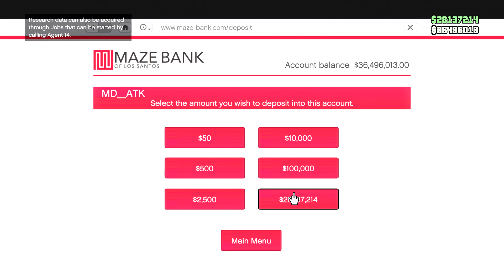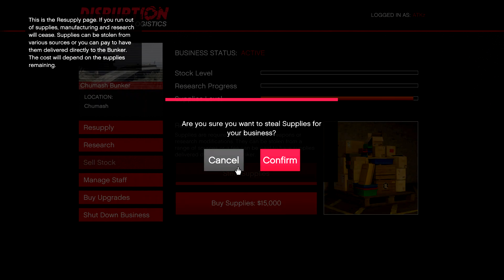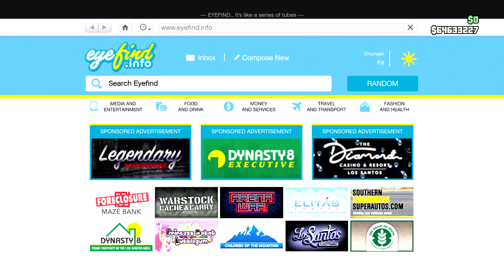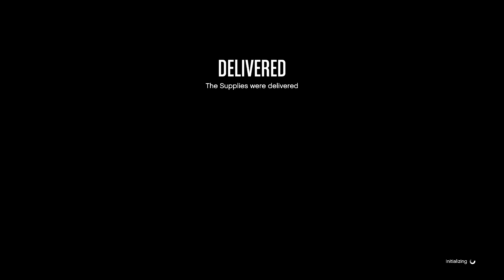ASMR GTA | I switched new bunkers + stealing supplies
Hello guys welcome to my ASMR gaming channel!

This channel is focused on helping you get some relaxation time if you had a rough day & if you're into video games this is the perfect place for you.

StaySafe & StayRelaxed